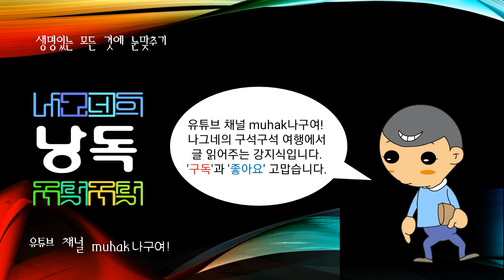포르토노보(Porto-Novo), 베냉(옛 이름은 다호메)의 수도